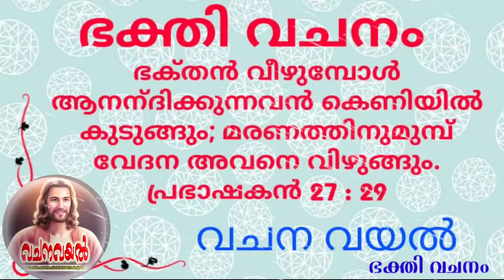Episode 1101 / വചന ബൊക്ക / ഭക്തി വചനം / പ്രഭാഷകന്‍ 27: 29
പ്രഭാഷകന്‍ 27: 29